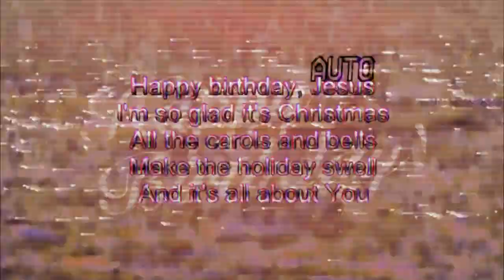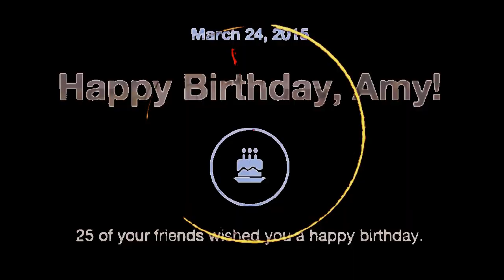Hapy Brithday Ayemy 2016 Earth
HAPY BRITHDAY AYEMY 2016. I made this video to sellybreight your great day. For it is your day today for you on this day today, for today is the day of days and this day today here now today and all days is a day and is indeed today. Thank you for the today days those endless today days those precious today days believe me. D-A-A-A-A-A-a-a-a-a-A-A-A-A-a-a-a-a-a-A-A-A-A-a-a-a-a-a-a-y-y-y-y-s-s-s-s-s. Well done for being born here on earth. Mery Brithday Evrywon!